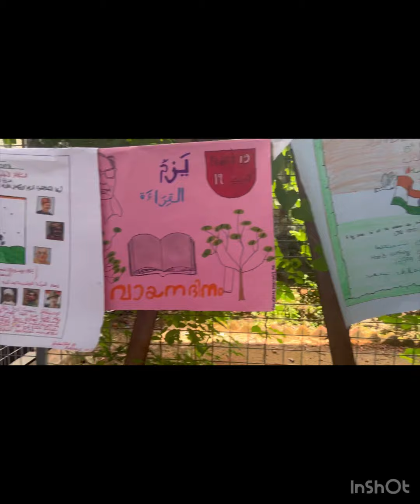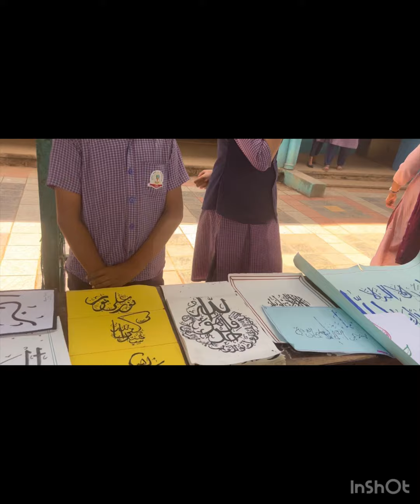Arabic Expo ഗംഭീരമാക്കി അദ്ധ്യാപികയും കുട്ടികളും തികച്ചും പ്രശംസനീയം 👍👍🙏❤️